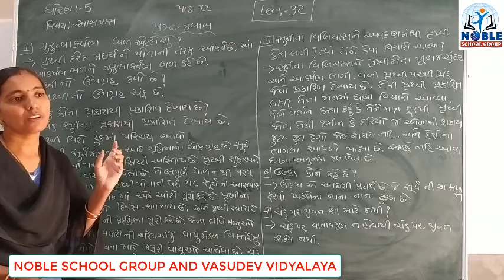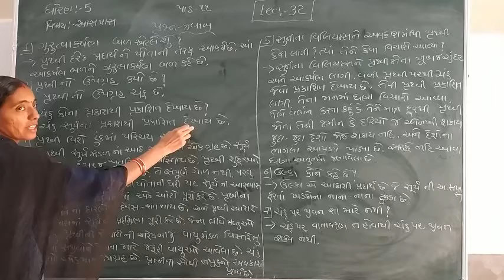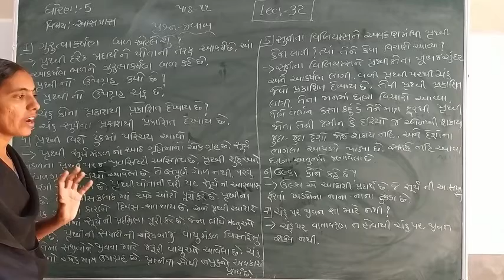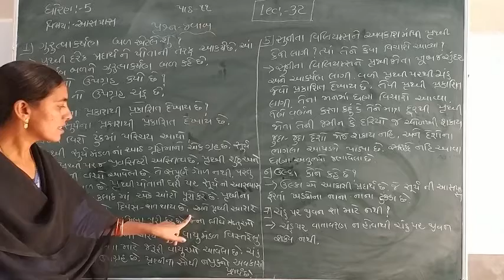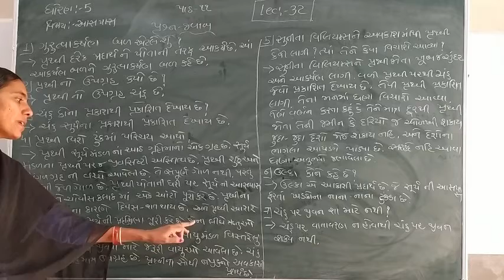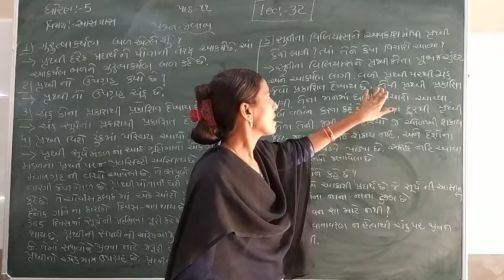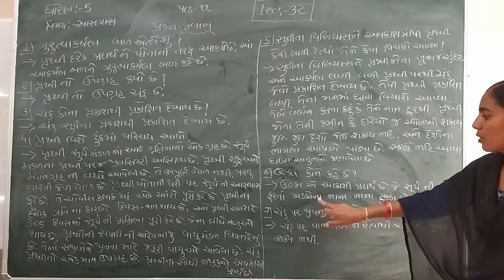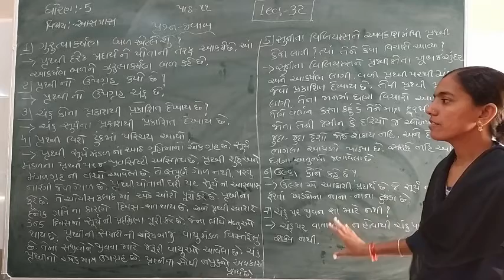Standard - 5 Aaspas Ch-11 Lecture - 32 By rachnamadam